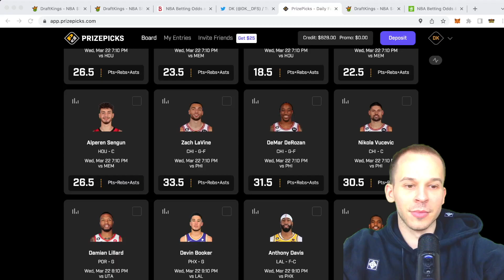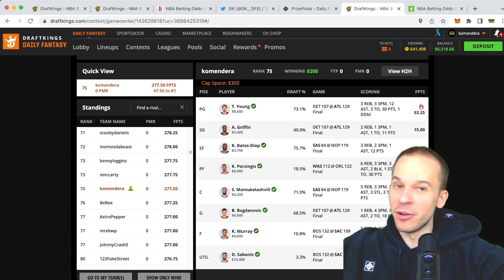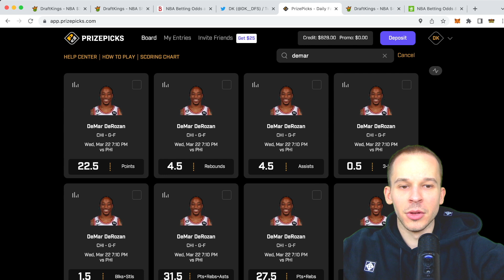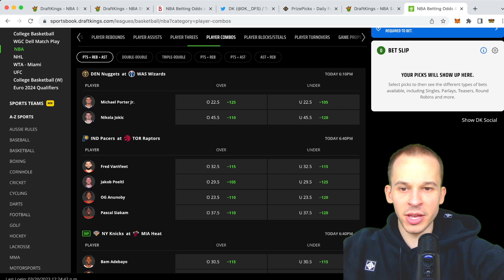PRIZEPICKS NBA (3/22) PLAYER PROPS 💣